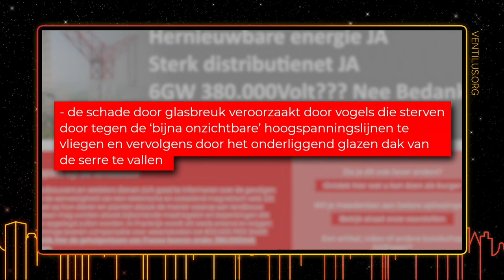Spuit alle honden vol met glyfosaat en voorkom vlooien | Jan Jaap op Zondag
Jan Jaap heeft het uitgebreid over het pesticidenbeleid in Vlaanderen.

Jan Jaap op Zondag' zie je iedere zondag om 21.55 uur op Play4 en GoPlay.

Op zondagavond zal Jan Jaap Van der Wal een satirische terugblik geven op de afgelopen nieuwsweek in zijn latenightshow samen met zijn nieuwsteam: Pedro Elias, Dena Vahdani en Eva Kamanda.